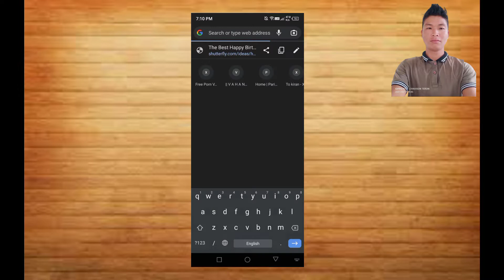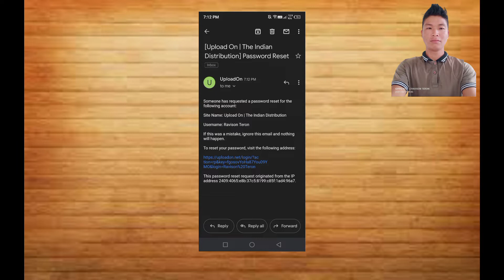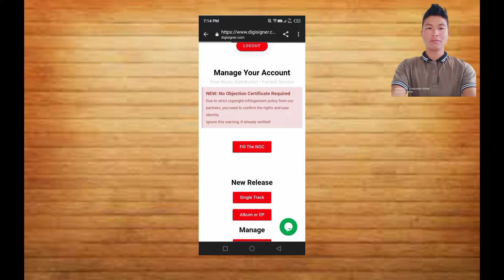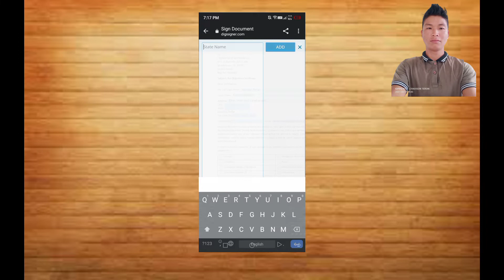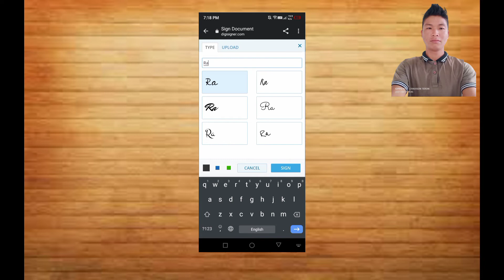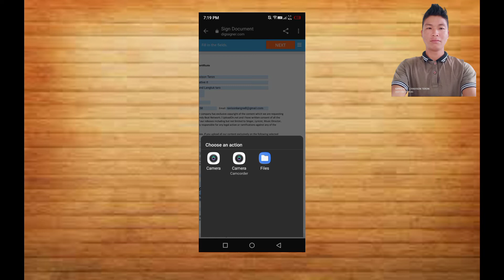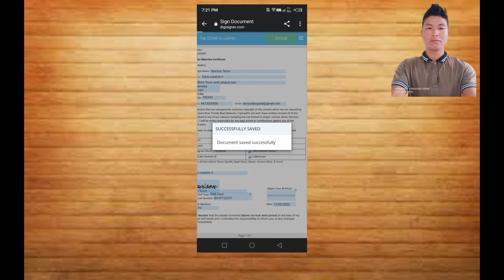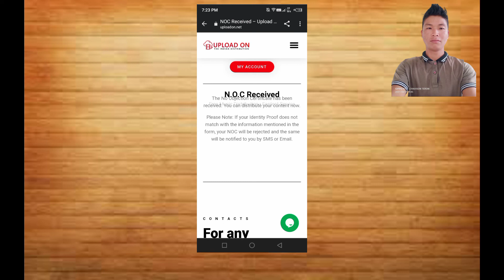National_Music_Certificate_Online_Registration...